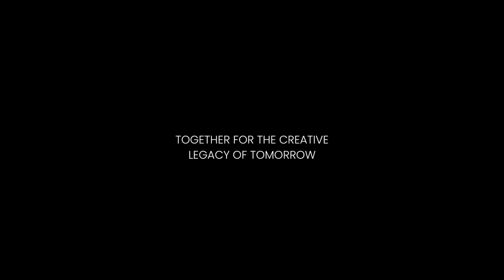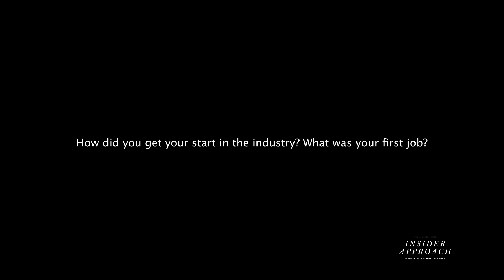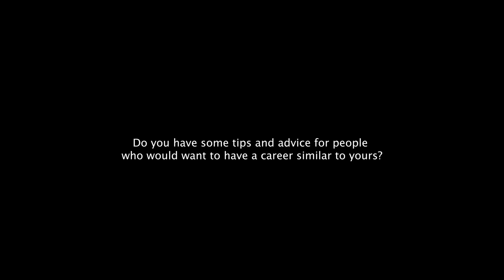All About Cinematography | Tout sur la cinématographie - Alfonso Maiorana -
Alfonso Maiorana is a cinematographer and director, known for Rumble: The Indians Who Rocked The World (2017), The Day After Tomorrow (2004), and X-Men: Apocalypse (2016). He talks about how he first got his start in the industry, what inspires him, and how you can use cinematography to tell a story.
Alfonso Maiorana est un directeur de la photographie et réalisateur, connu pour Rumble : Les Indiens qui ont secoué le monde (2017), The Day After Tomorrow (2004) et X-Men : Apocalypse (2016). Il raconte comment il a fait ses débuts dans l'industrie, ce qui l'inspire et comment on peut utiliser la cinématographie pour raconter une histoire.